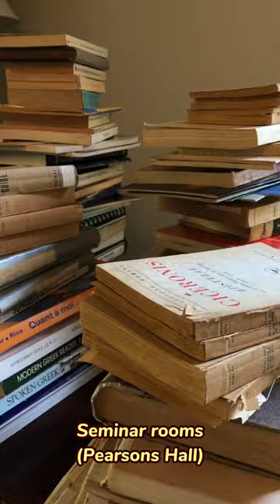Our Favorite Study Spots on Campus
We’ve got some beautiful spaces on campus to study as we continue with midterms.